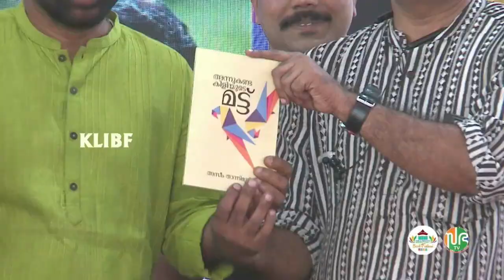Kerala Legislature International Book Festival | Day - 02 | വായന ലഹരിയാണ് | 10-01-2023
@pinarayivijayan @vdsatheesan @keralaniyamasabha4315 @thiruvanchoorradhakrishnan6569 @shafiparambil762 @mbrajesh6229 കോവൂർ കുഞ്ഞുമോൻ Saji Cherian MLA Offical MM Mani K.Radhakrishnan PK KunhalikuttyMK Muneer Followers V Sivankutty MV Govindan Master Na Nellikkunnu  M Rajagopalan  Sajeev Joseph KV Sumesh Ramachandran Kadannappalli A N Shamseer  K K Shailaja Teacher  K P Kunhammad Kutty Kanathil Jameela MLATP Ramakrishnan K M Sachin Dev AK Saseendran Thottathil Ravindran Najeeb Kanthapuram PK Kunhalikutty   Kurukkoli Moideen Dr KT Jaleel  K Babu Nemmara KD Prasenan  A C Moideen   ET Taison Master MLA Dr. R. Bindu Saneeshkumar Joseph V R Sunil Kumar Eldose P Kunnapillil Roji M John Anwar Sadath P Rajeev V D Satheesan  K Babu  Uma Thomas Pv Sreenijin Anoop Jacob Mathew Kuzhalnadan Oommen Chandy  P P Chitharanjan  Thomas K Thomas MLA Ramesh Chennithala U. Prathibha ഹൃദയപക്ഷം  Saji Cherian  Pramod Narayan Veena George